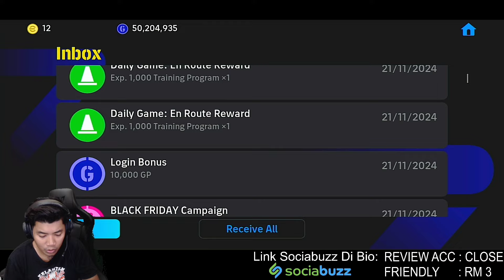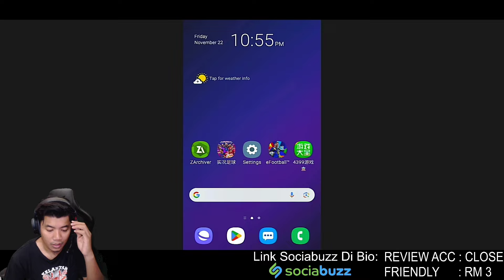SPIN EPIC FREE DROGBA! MACAM INI RUPANYA SPIN DROGBA😤 EFOOTBALL 2025 MOBILE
Jom join group telegram saya geng!!